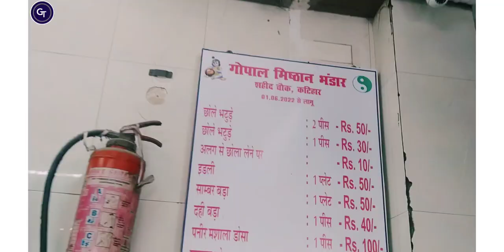PPL2022 | 'Final Match' Day Vlog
In this video we will show our day at 'Final Match ' of PPL2022 .